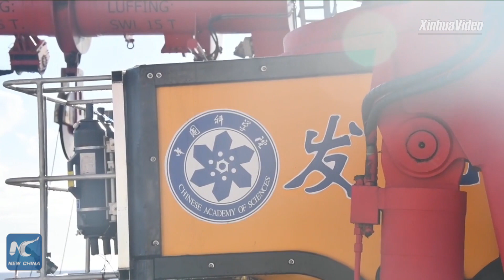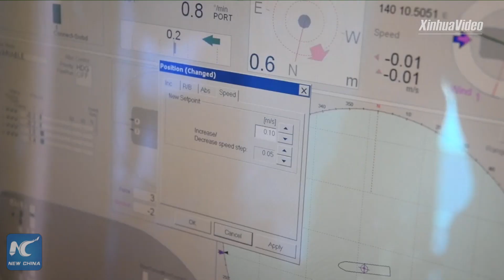China's research vessel finishes investigation of seamounts in Western Pacific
China's research vessel KEXUE is sailing back after completing its investigation of seamounts in the western Pacific.

During the expedition, Discovery, a remotely operated vehicle, made 19 dives and captured more than 800 collections of biological samples, including corals, sponges, shrimps and shellfishes.